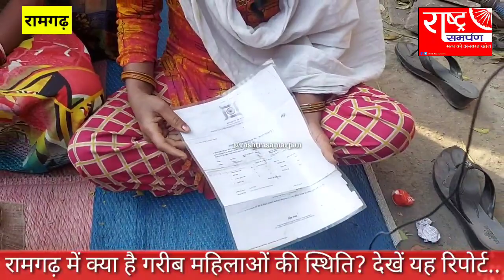रामगढ़ में चुनाव है, कितना हुआ विकास, देखिए शहर के दुसाद मोहल्ला में गरीब महिलाओं की स्थिति?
रामगढ़ में क्या है गरीब महिलाओं की स्थिति? देखें यह रिपोर्ट..